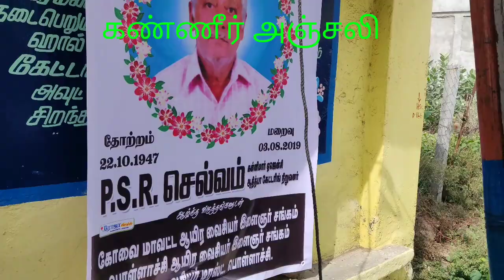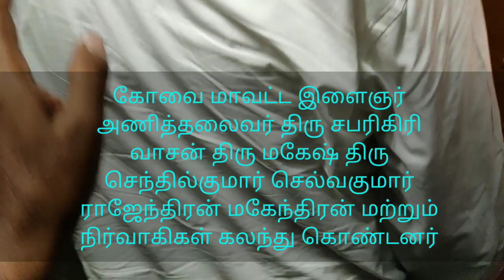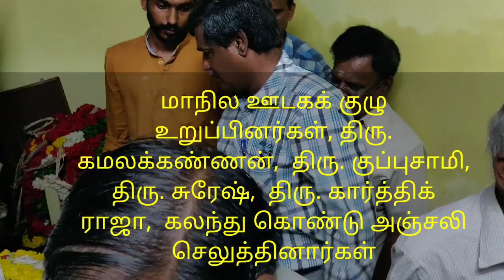PSR செல்வம் அவர்களுக்கு அஞ்சலி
ஆயிரவைசிய டிவி